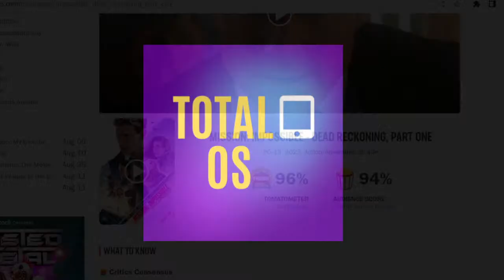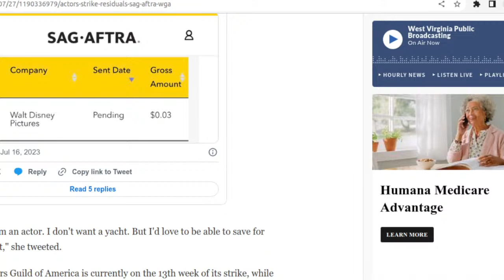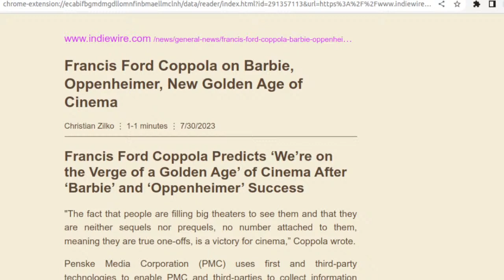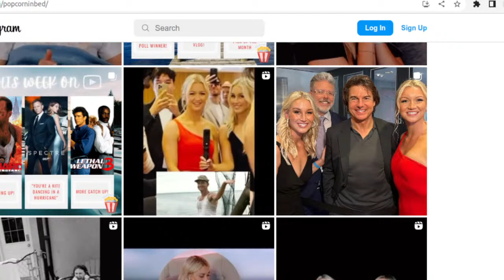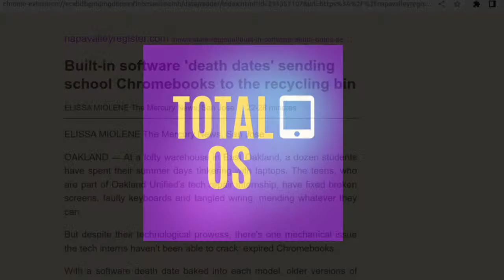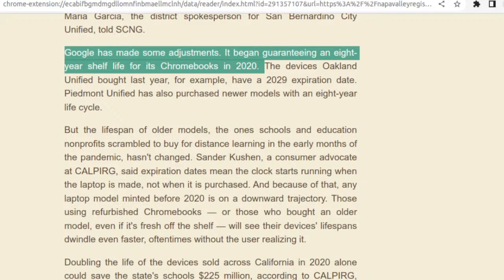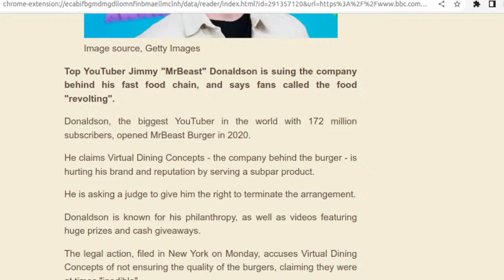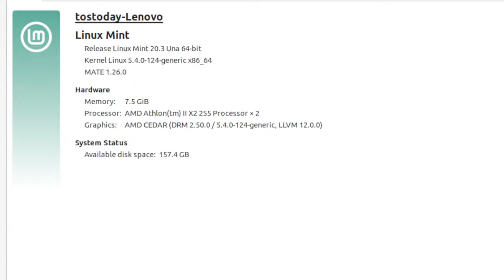Movies, A.I extinction, 900 mile batteries, Mr Beast Burgers..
Some tech and movie news.